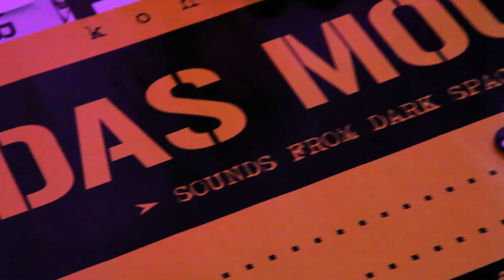DAS MOON LIVE @ ELECTRONIC BEATS FESTIVAL (2012) OFFICIAL VIDEO HD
DAS MOON is on Cardio Records label now!

DAS MOON live @ ELECTRONIC BEATS FESTIVAL, Gdańsk, Poland
DAS MOON was the opener of Electronic Beats Festival in Gdansk on April 28, 2012 before Jazzanova, Squarepusher, Digitalism, Dillon and James Blake. Festival review
DEAD ALBUM:
WEEKEND IN PARADISE album (2014-CD & 2016 - vinyl) digital: iTunes / Amazon.com / VINYL (Cardio Records) / CD: sold out / LIMITED TAPE MC (Cardio Records)
COLOURS single (CD) (Cardio Records web store.